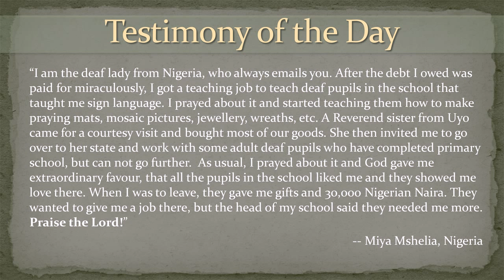Video Bullet #24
description